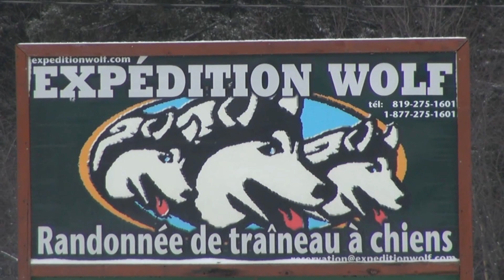Mini cheval et ski galo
Expédition Wolf invite les Randonneurs Masqués pour une ballade en traîneaux tiré par de mini cheval